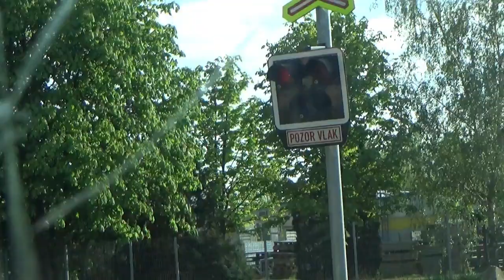Autobus Irisbus Citybus Renault Karosa 18M ev.č. 6525 na lince 136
Typ : Autobus Irisbus Citybus Renault Karosa 18M
Dopravce : DP Praha
Ev.č. : 6525
Linka : 136
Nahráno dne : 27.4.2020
Natočeno na : Kamera Sony HDR-CX 405

Hudba ve videu :
Rags Riches Rag -  Audionatix